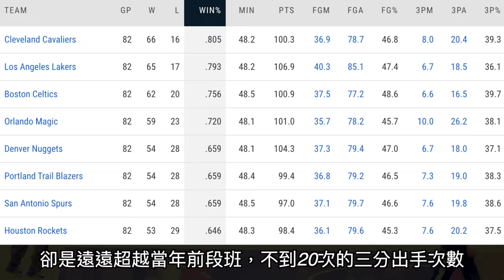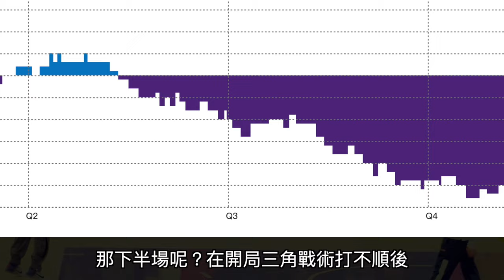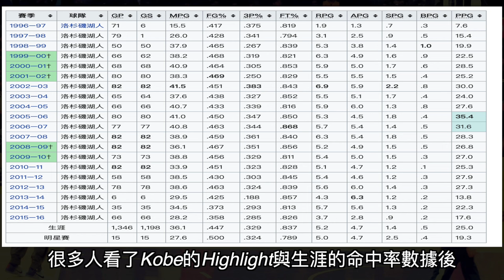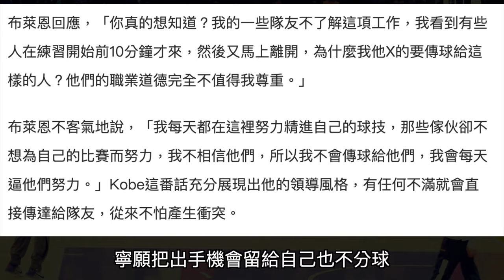「苦練的擋拆天才」Kobe Bryant 閱讀防守的自幹王//用智慧拆解掉魔獸Howard領軍的奧蘭多魔術/用曼巴精神征服世界的『黑曼巴』//Jerry Bryant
Mamba Forever

Jerry Bryant
更多有趣資訊在FB粉絲專頁
也歡迎大家來坐坐喔